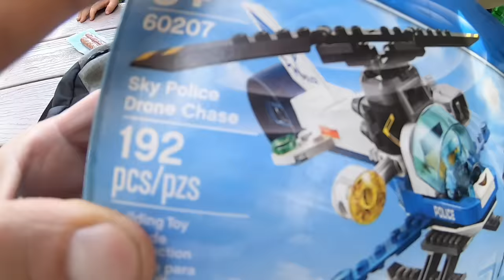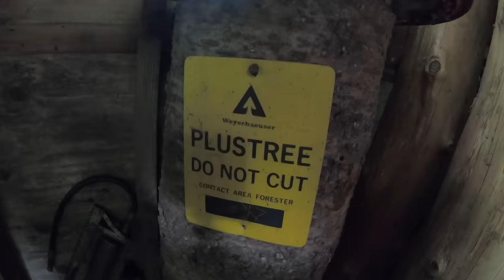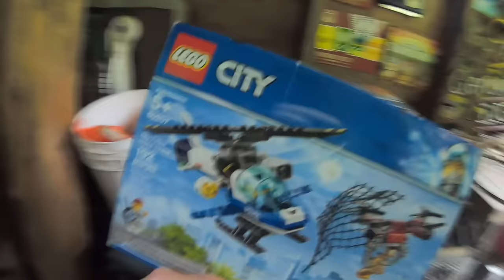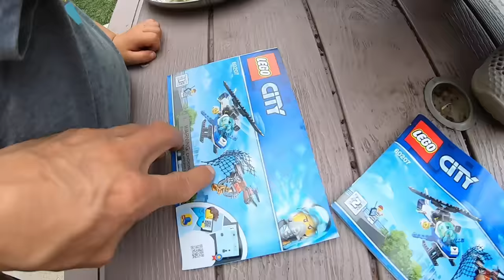AXEL AND DADDY LEGO POLICE MYSTERY WITH BROOKS!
On this episode of The Axel and Daddy Lego Show, Axel's cousin Brooks is solving a Lego Police mystery! Their Lego City Sky Police Drone Chase set has gone missing and Axel is a suspect. They are also trying to search for DB Cooper Mystery clues.